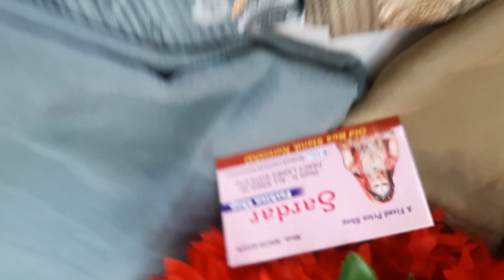latest winter suits at lowest market price ever new punjabi salwar suits design at wholesale prices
Very beautiful allover thread embroidered suit in pashmina with half pure chunni at lowest market price ever